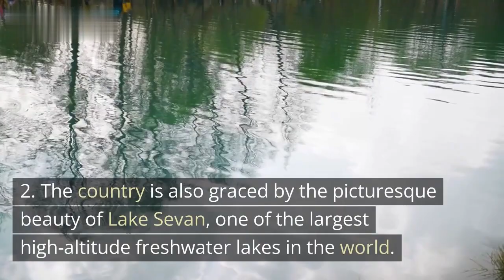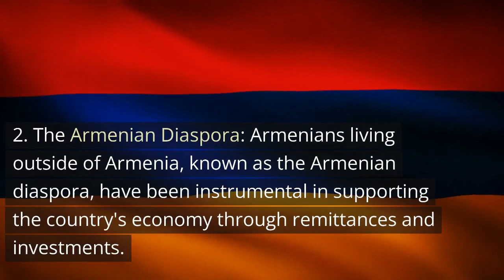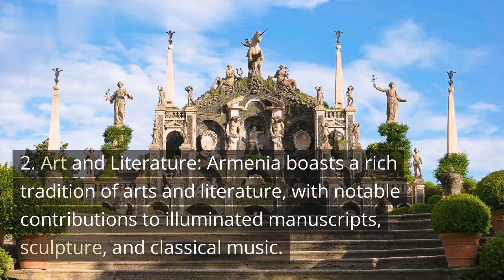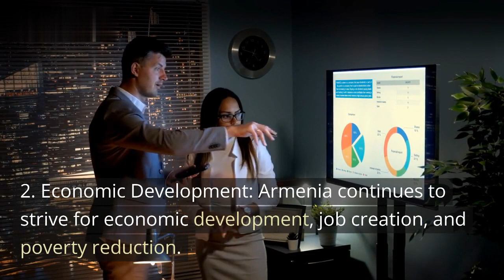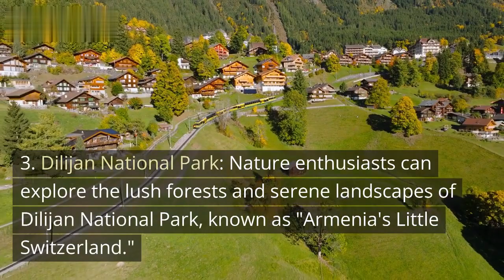Armenia: Land of Ancient Wonders and Timeless Charms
Join us on a captivating journey to Armenia, a land with a rich history, breathtaking landscapes, and vibrant culture. Discover the majestic mountains, lush valleys, and serene Lake Sevan that make Armenia a paradise for nature lovers. Unravel the mysteries of its ancient civilization, witness the enduring heritage of Christianity, and explore the vibrant traditions that define Armenian identity. From the historic landmarks of Garni Temple and Geghard Monastery to the bustling streets of Yerevan, Armenia promises an unforgettable experience. Come and immerse yourself in the allure of this timeless gem in the South Caucasus.